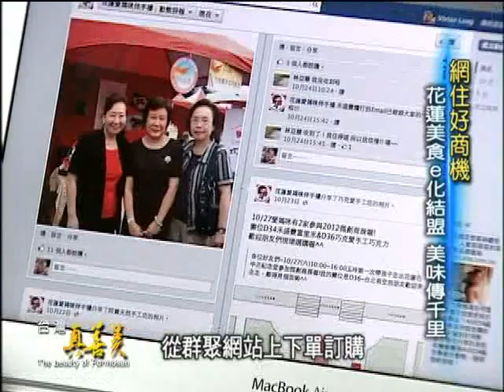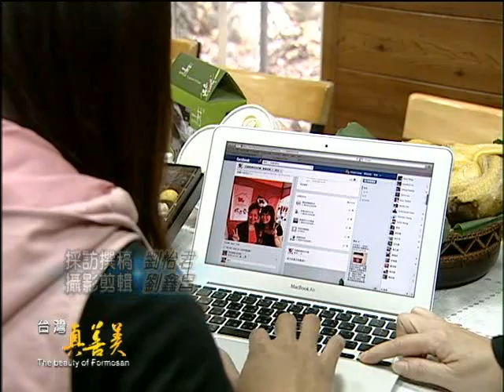花蓮愛媽咪伴手禮，傳遞在地健康好味道!!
101年中小企業數位關懷計畫
-中小企業e化群聚輔導-
主辦單位：經濟部中小企業處
執行單位：中華民國資訊軟體協會